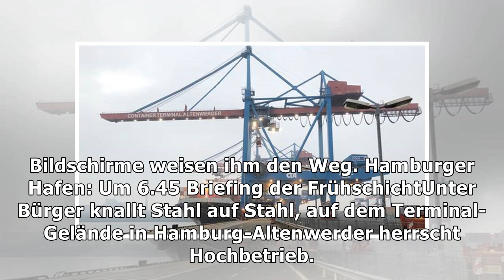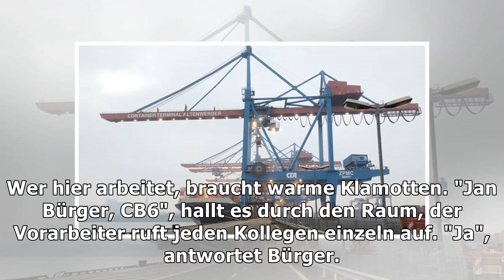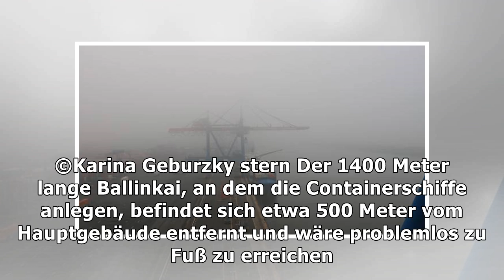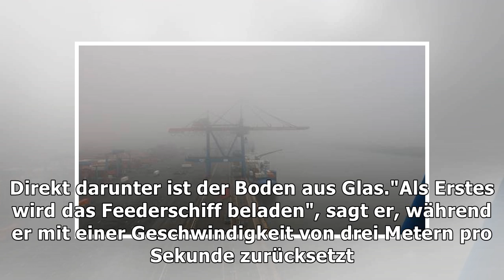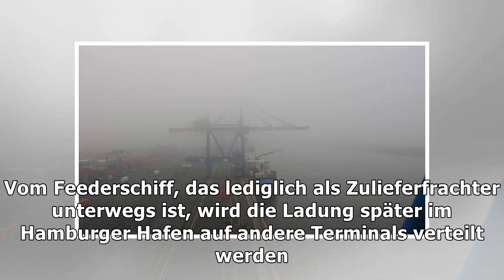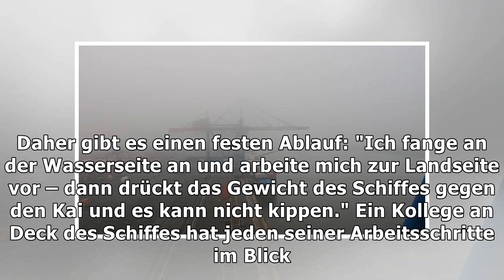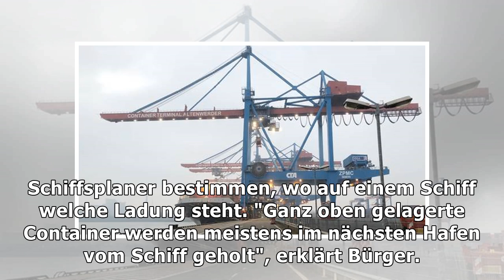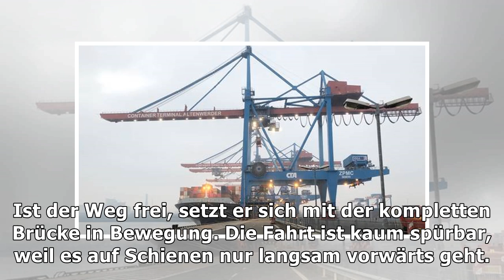Blick von der Containerbrücke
38,5 Meter über dem Hamburger Hafen – auf Schicht mit einem Mann, der Riesenschiffe belädt